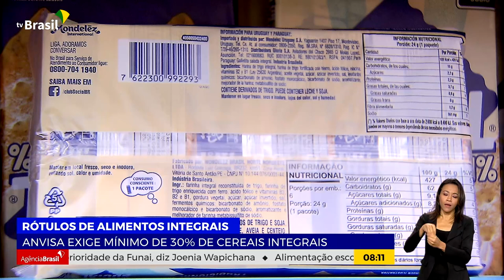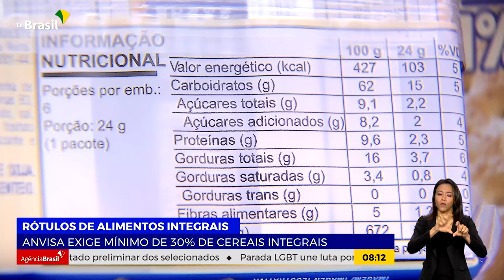ANVISA EXIGE MÍNIMO DE 30% DE CEREAIS NO PÃO INTEGRAL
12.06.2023: Já está valendo a nova regra da Anvisa que classifica alimentos à base de cereais como integrais. Agora, o produto deve conter, no mínimo, 30% de ingredientes integrais.